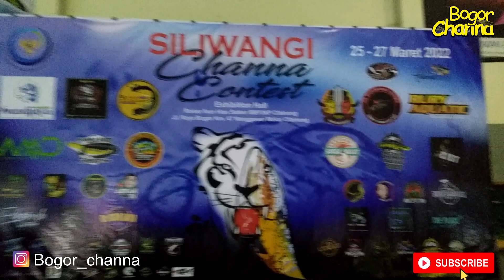PERAWATAN YELLOW SENTARUM, JUARA KELAS PROGRES (BOGORCHANNA)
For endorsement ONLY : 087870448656